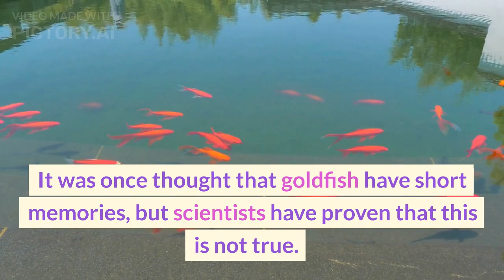Goldfish || Myth || Reality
Quick knowledgeable point for our best ever Aquarium mate  :-

Goldfish (Carassius auratus) are a species of domesticated fish. Goldfish are in the carp family. They were domesticated in China during the Tang Dynasty.[1] Goldfish can reach up to 59 cm in size, and 3 kg in weight. However, most goldfish grow to only half that size. In captivity, goldfish can live for up to 30 years. In the aquarium, however, most will die earlier. This is because the aquarium is too small. Goldfish need a lot of space so they have room to swim and so the water does not get dirty too fast. Goldfish live best in temperatures between 10 degrees Celsius and 30 degrees Celsius.

It was once thought that goldfish have short memories, but scientists have proven that this is not true. In experiments, a goldfish was trained to kick a small ball under water. Another goldfish learned to swim through a maze.

There are many kinds of goldfish. The most common kind is golden-colored, but goldfish come in many different shapes and sizes. Many gold fish have fancy tails. Another common kind is called a black moor, which is black colored. Wild goldfish are called prussian carp and are silver-green in colour.